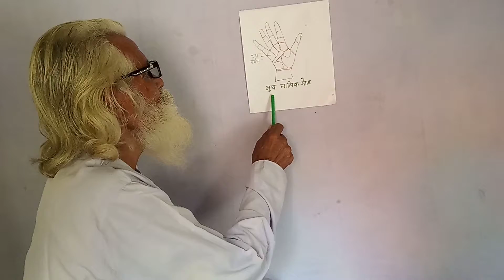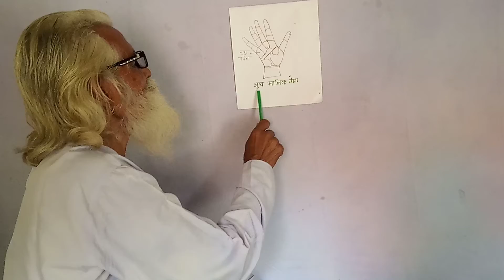बुध मालिक योग व्यक्ति का राज